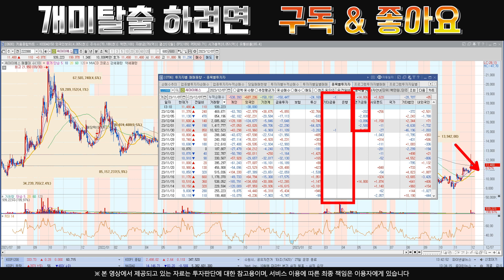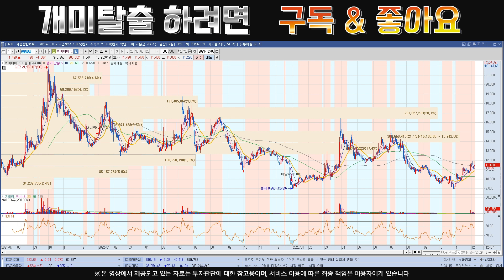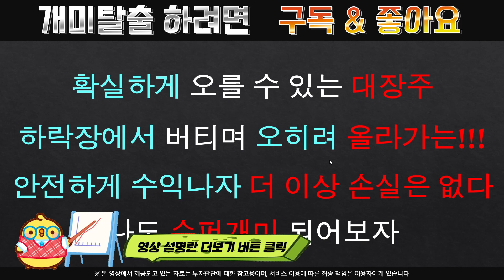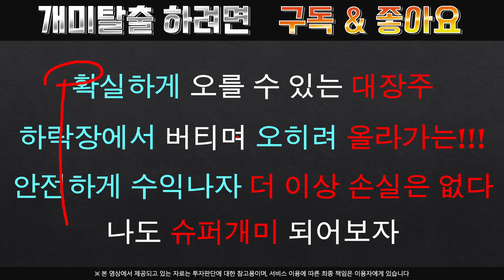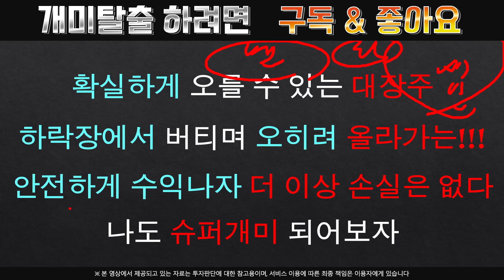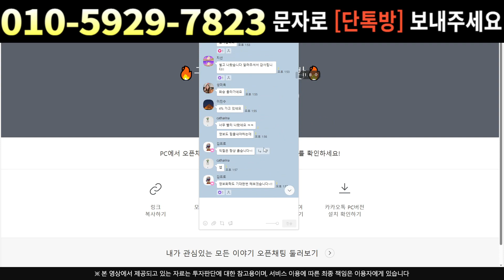[주식]씨아이에스 - 금값 엄청나게 오르네요 금값이 주가에 미치는 영향